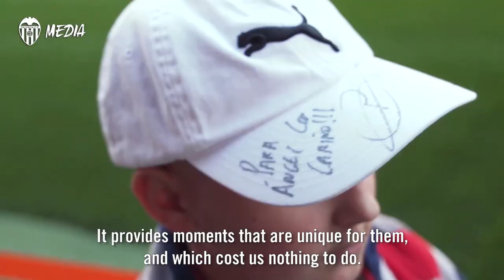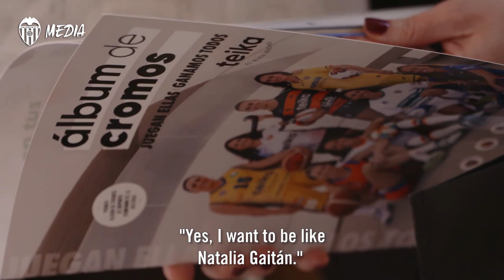VALENCIA CF | 101 AÑOS SUPERANDO DIFICULTADES JUNTOS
El Valencia CF cumple hoy su aniversario tras más de un siglo como referencia y apoyo para los valencianos.

Valencia CF turn 101 years old today after more than a Century of being a reference and support for many Valencians.